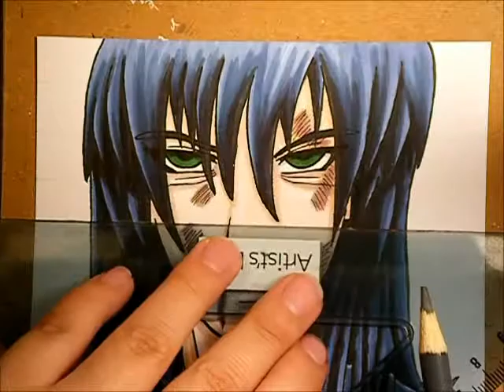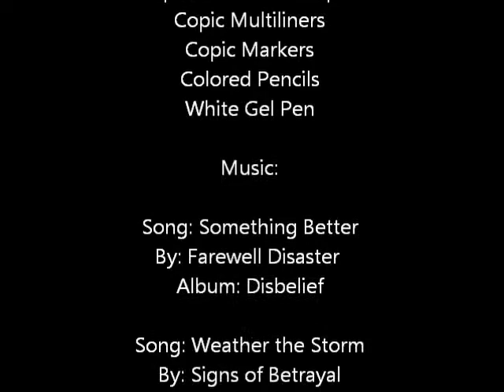Prisoner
Here's the speed paint! XD Sadly the cam had died a few times in the making of this so some parts 'skip' but it isn't too bad I don't think. Anyway, this is my OC Akio from Beauty is the Beast. I have another piece I've been trying to find time to work on that features him. I might not have time to film and color until after the 4th of July week--very busy that week ^^''.  Back to the main description of the art. This is a small illustration fro chapters 25-26ish of Season 1 of Beauty is the Beast. I did a digital version of this, which I honestly liked a bit more than this one due to the more vibrant coloration I was able to create. Of course, there are things I wasn't completely happy over (as is such with me ^^'' I always criticize myself and think of what I could have done better.)

Haven't read Beauty is the Beast?